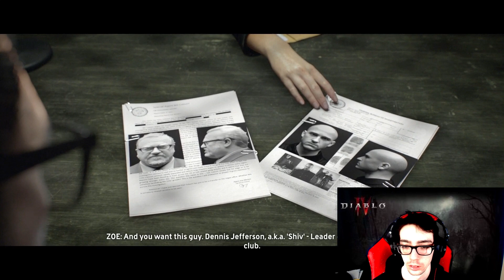The Crew game play! starting the crew!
playing through the crew campaign! and this is really good on the ps5